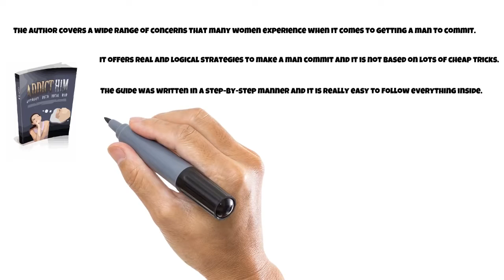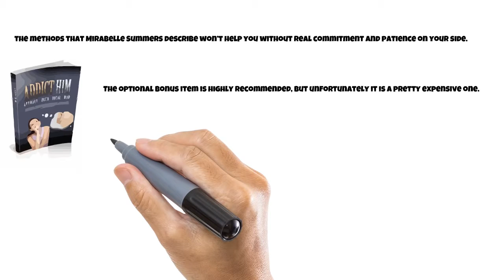Addict Him To You Review 2018 - BONUS and DISCOUNTS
Let's consider my honest Addict Him To You Review to catch up with the vital information about Addict Him To You!